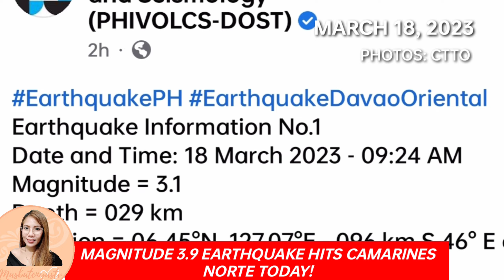MAGNITUDE 5.1 EARTHQUAKE HITS! AFTERSHOCKS!